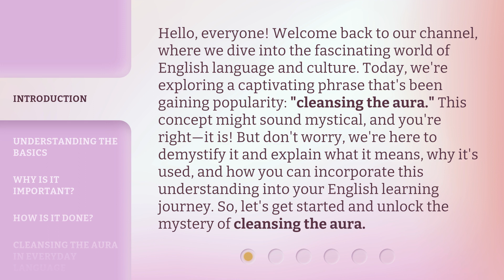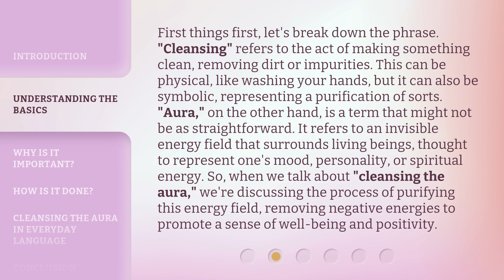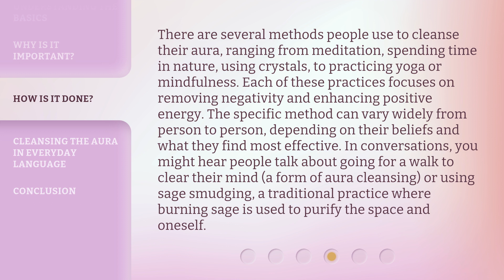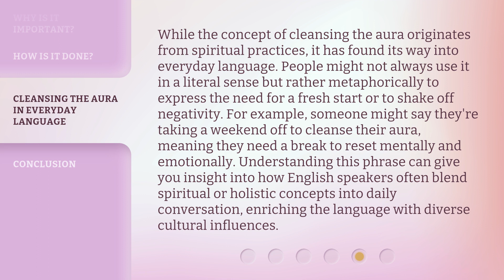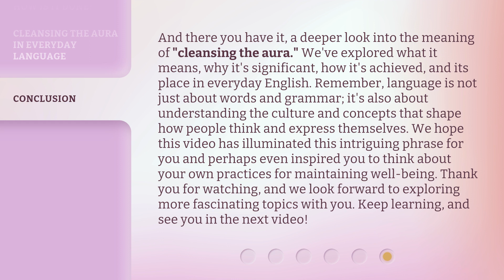Unlocking the Mystery: What Does "Cleansing the Aura" Mean?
Unveiling the Mystery: Decoding Aura Cleansing • Discover the secrets behind cleansing the aura and how it can positively impact your energy and well-being. Join us on a journey to unlock the mystery of this ancient practice.

00:00 • Introduction - Unlocking the Mystery: What Does "Cleansing the Aura" Mean?
00:45 • Understanding the Basics
01:34 • Why Is It Important?
02:18 • How Is It Done?
03:01 • Cleansing the Aura in Everyday Language